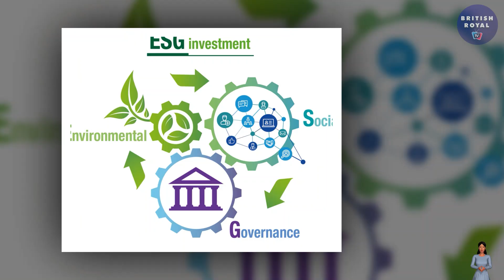ETHIC IS ETHICAL? Meghan And Harry's Latest Deal With Bank Is IN DANGER Of GOING UP IN SMOKE